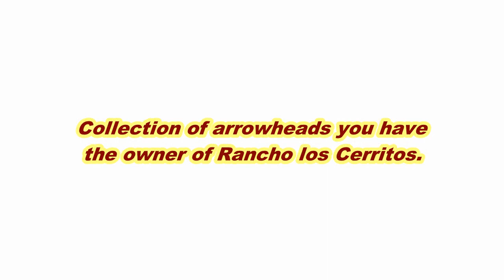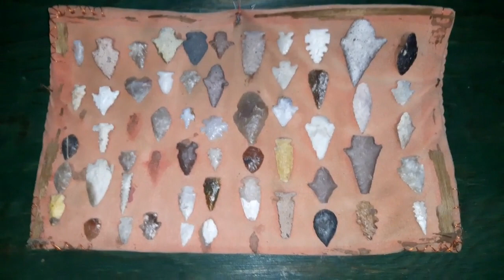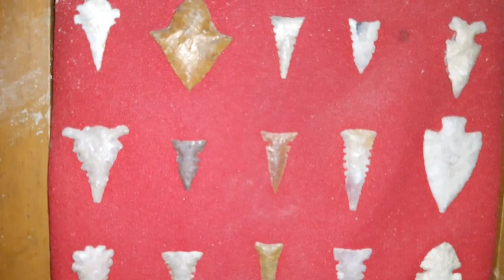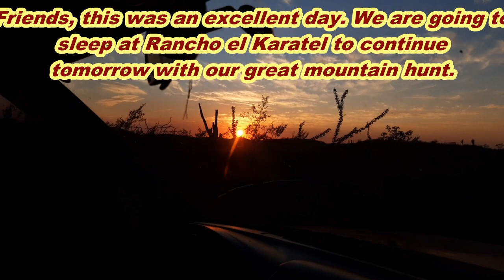57 ARROWHEAD HUNTING Arrowheads, incredible zalate tree, metate and great collection Rcho the cer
This video was edited in December 2020. Un saludo para Juan Manuel Burciaga Salas, persona muy especial para mi que radica en Los 5 manantiales, Morelos, México.